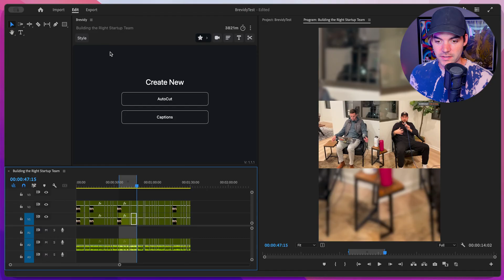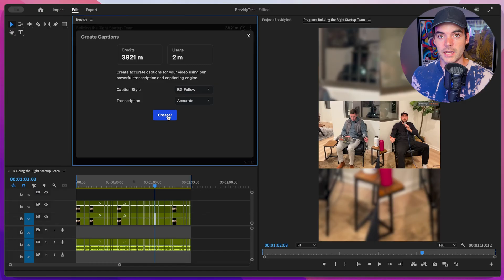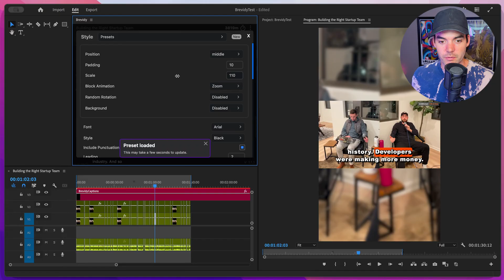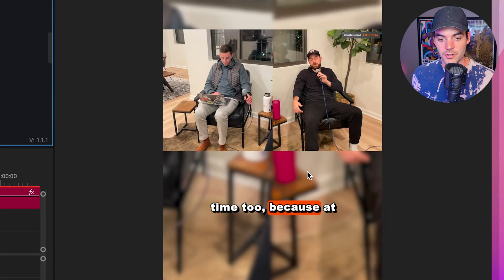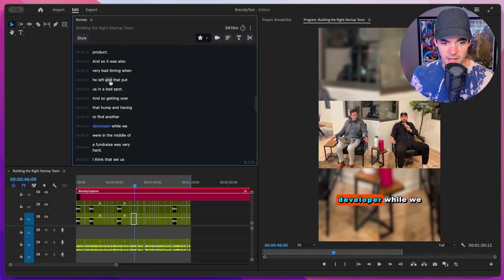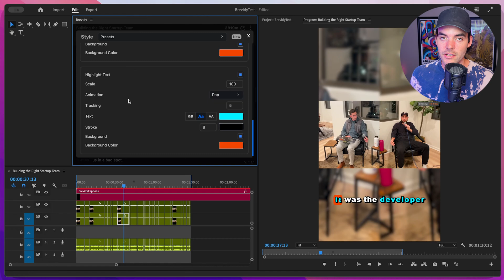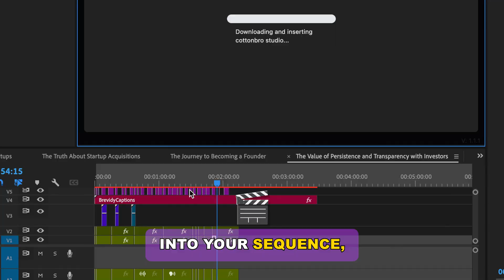Ultimate captioning tool for Premiere | Getting Started Guide (Animated Captions + Presets)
🎬 Master animated captions in Premiere Pro with Brevidy! This guide walks you through the easy steps to add dynamic, social media-style captions to your videos. Perfect for creators looking to elevate their content with TikTok-like captions, Brevidy makes the process straightforward and painless.

Brevidy is built for creators looking to speed up their workflow when creating social content or captions in Premiere. Use it to 10x your output 🤩

🕒 Timestamps:
00:00 - What is Brevidy?
00:33 - Setting up captions
01:54 - Styling captions + Presets
02:31 - Editing caption words
03:05 - Changing caption format
05:22 - Re-transcribing broken captions
05:36 - Highlighting words
06:42 - Conclusion and additional resources

🔹 What You'll Learn:

🎥 Setting up your project with Brevidy for captioning.
🎨 Choosing from various animated caption styles and presets.
🛠 Customizing caption layout and styling for maximum impact.
🌐 Utilizing advanced transcription features for accurate captions in over 100 languages.
✏️ Editing and reformatting captions effortlessly with built-in tools.

🔗 More Tutorials: Dive deeper into Brevidy’s capabilities and discover how to enhance your edits with our comprehensive video guides.